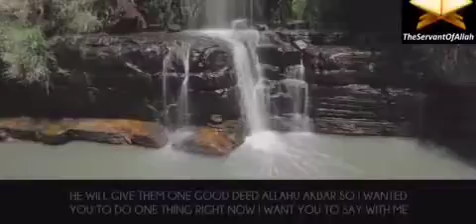Want A Billion Rewards? ᴴᴰ - Mind Blowing Video